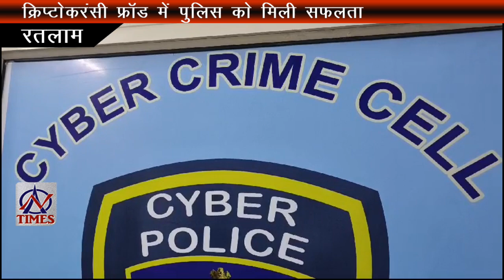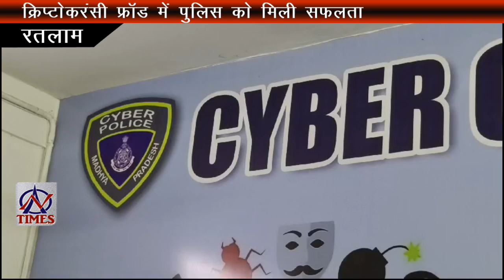AMBER TIMES 3 AUG 2024  Ratlam news  Ratlam event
AN Times
Amber Times Ratlam
Amber News
Ratlam local news
Ratlam news
Ratlam events
Ratlam hulchal
अवैध मदरसे पर बाल संरक्षण आयोग की पहुंची टीम
क्रिप्टोकरंसी फ्रॉड में पुलिस को मिली सफलता
बांडा खाल रेलवे पुलिया पर मिला युवक का शव